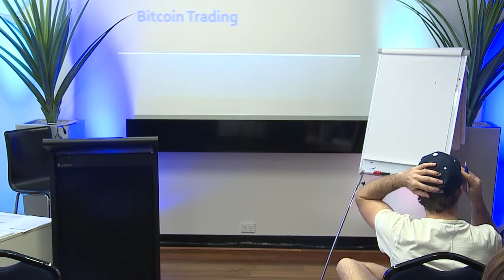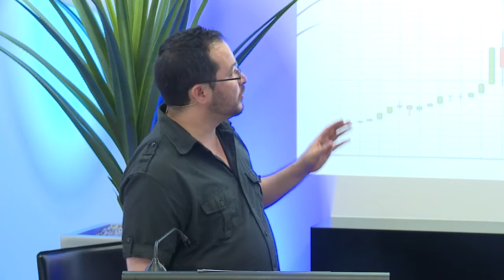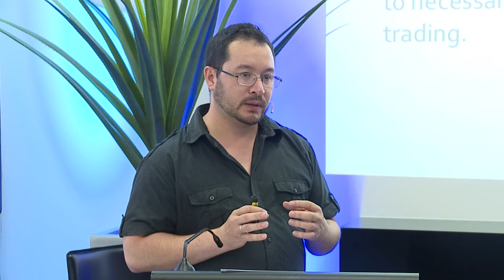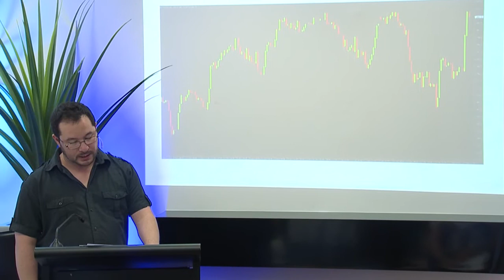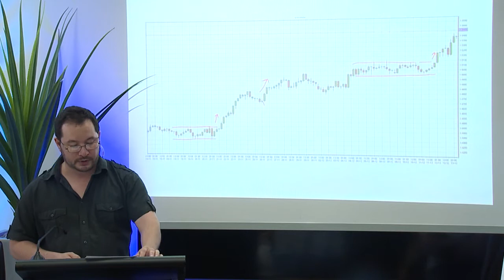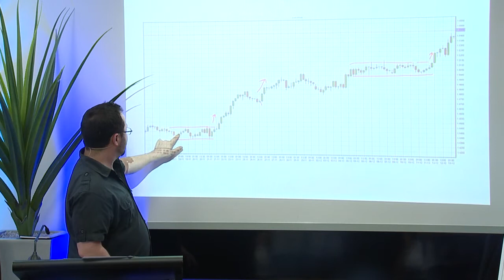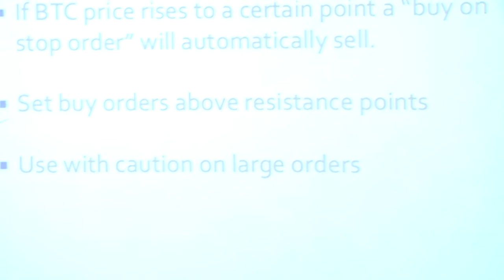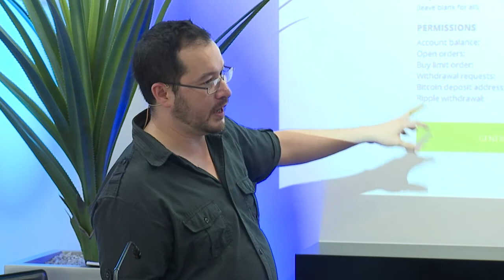Draft - Patrick Loke - Bitcoin Trading Fundamentals